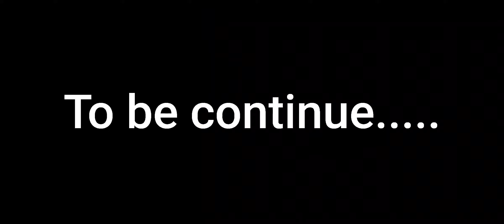Car Parking Multiplayer Android Gameplay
Car Parking game with Multiplayer Mode and Tuning Cars

Join us!

• Free walking.
• Friend list.
• Voice Chat.
• Police mode

• Highly-detailed environments
• 100 cars with the real interior.

Interesting gameplay
•82 real-life parking and driving challenges.

Tages